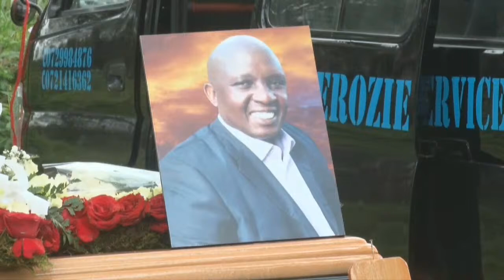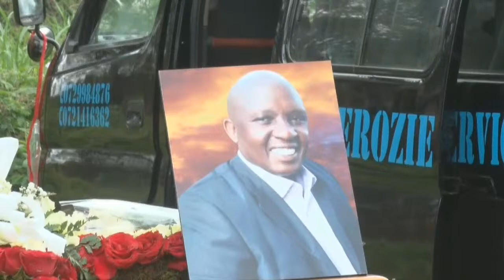SIMON GITAU GICHURU